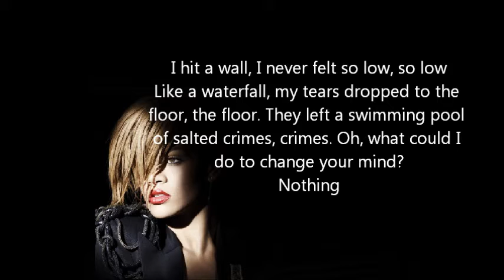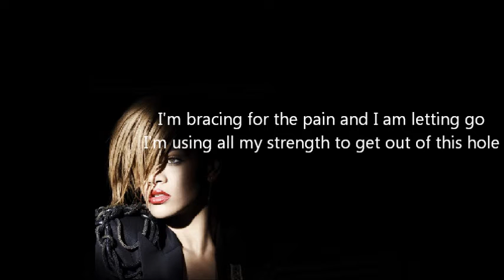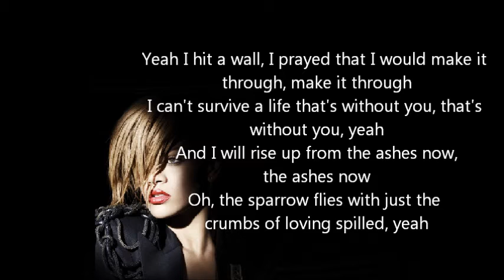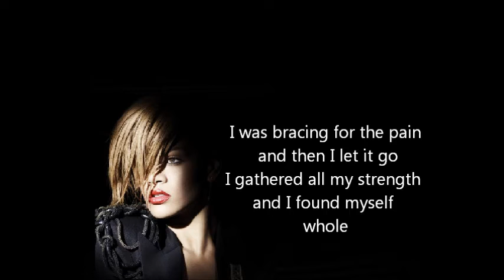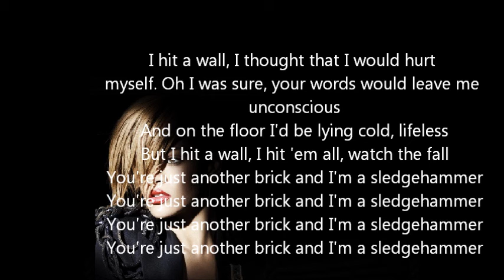Lyrics Rihanna Sledgehammer - Rihanna sledgehammer lyrics - Sledgehammer Rihanna lyrics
I hit a wall, I never felt so low, so low
Like a waterfall, my tears dropped to the floor, the floor
They left a swimming pool of salted crimes, crimes
Oh, what could I do to change your mind?
Nothing

I'm bracing for the pain and I am letting go
I'm using all my strength to get out of this hole

I hit a wall, I thought that I would hurt myself
Oh I was sure, your words would leave me unconscious
And on the floor I'd be lying cold, lifeless
But I hit a wall, I hit 'em all, watch the fall
You're just another brick and I'm a sledgehammer

Yeah I hit a wall, I prayed that I would make it through, make it through
I can't survive a life that's without you, that's without you, yeah
And I will rise up from the ashes now, the ashes now
Oh, the sparrow flies with just the crumbs of loving spilled, yeah

I was bracing for the pain and then I let it go
I gathered all my strength and I found myself whole